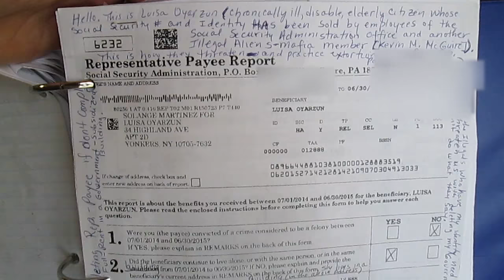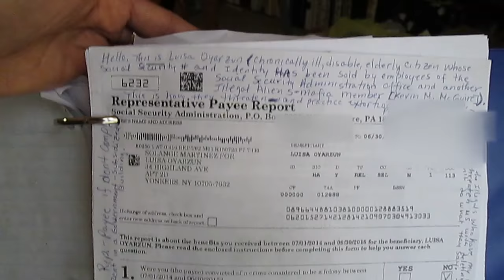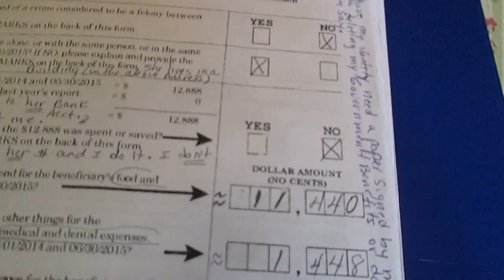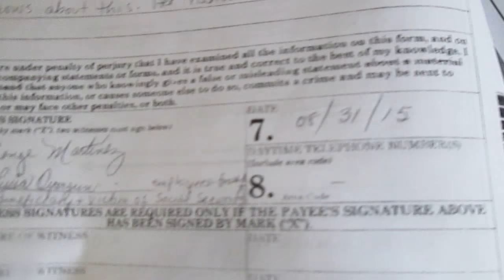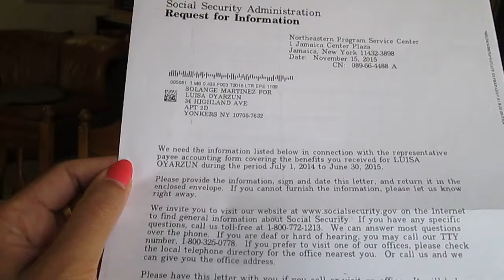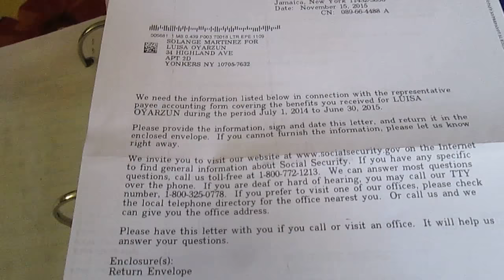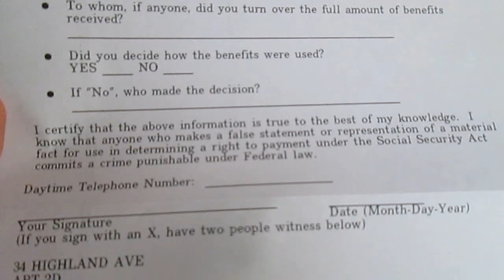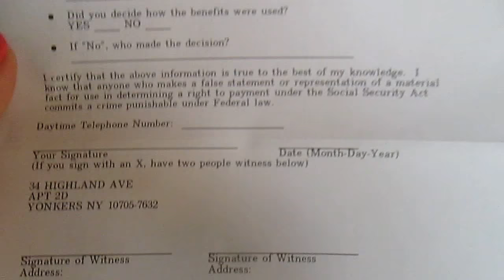REPRESENTATIVE PAYEE REPORT